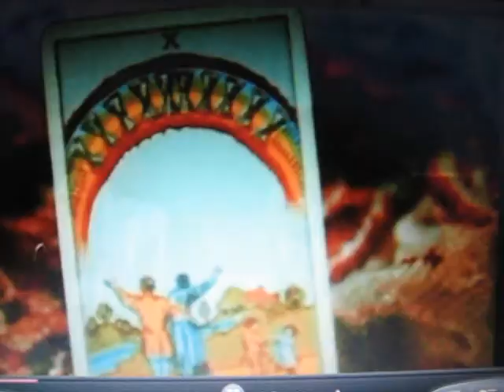Meher Baba in Rainbow Bridge- an Avataric appearance in film 1970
A second degree take on the Meher Baba, Sri Ramana Maharshi floating images in this sequence when Hartley arrives at Rainbow Bridge residence for the Hendrix movie and the ensuing happening scenes...